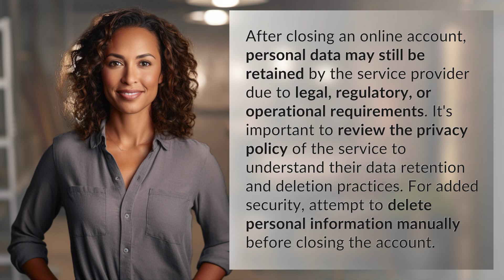Where do online account details go after you close your account?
Decoding Data Retention: Where do Your Online Account Details Go After Closure? 👉 Data Retention Insights 👉 Learn where your online account data may go after closure and how to ensure your information remains secure. Review privacy policies and manually delete personal information for added security.

Laura S. Harris (2024, May 13.) Where do online account details go after you close your account?
    🌐 AskAbout.video